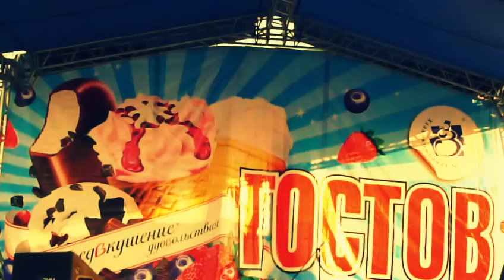Eugene - Let Me Go (live)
Live performance with Let Me Go song